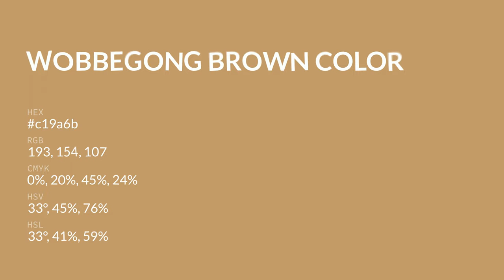Wobbegong Brown color c19a6b hex color - Brown color - Cool color c19a6b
What color is Wobbegong Brown ? c19a6b hex color - Brown color - Cool color c19a6b

Hex c19a6b Color Code is also known as Wobbegong Brown color.

Hex c19a6b Color code in RGB color code model is created after adding 75.69% red color, 60.39% green color and 41.96% blue color.
Hex c19a6b Color code in CMYK color (process color) code model is generated after subtraction of 0% cyan, 20% magenta, 44% yellow and 24% black.